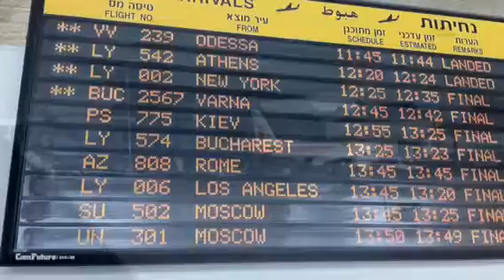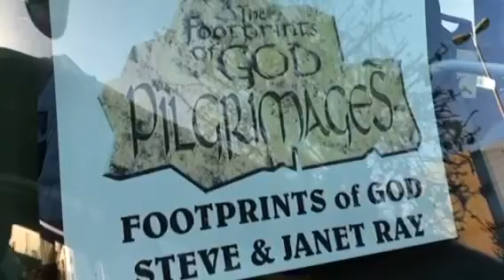Day 1: April Group Arrival in Israel